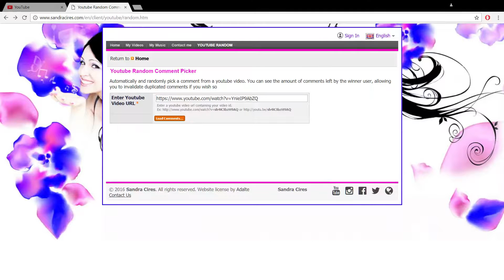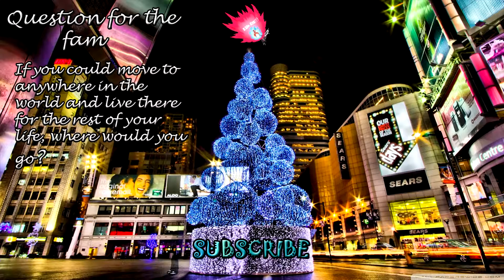HOLIDAY WINNER ANNOUNCED! The Blazing Potara! SS3 Gotenks VS Super Vegito | DBZ Dokkan Battle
WARNING! - This video may or may not (almost 100% certain that there is) contain vulgar language.

How's it going everyone! HaHaGuy123 is here to provide the winner of the holiday giveaway! Who will be the winner? Watch and find out! Furthermore, I am also facing Super Vegito with my Gotenks team with some adjustments. Hope you enjoy and have an awesome day!

Dragon Ball Z Dokkan battle is a free to play game that consists of "cards" you use to battle devastating foes like Frieza, Cell, and Majin Buu in a turn based combat system. You can get these "cards" through the use of "dragon stones" earned from story or event missions available in the game, as well as given to you daily for certain promotions such as the most recent 100 Million Downloads Celebration! You are also given the option to purchase more dragon stones if you wish to do so. You can use these "dragon stones" to pull on certain advertised banners that are available at the moment and are due to change in the future. Seriously, get the game! IT'S TONS OF FUN!